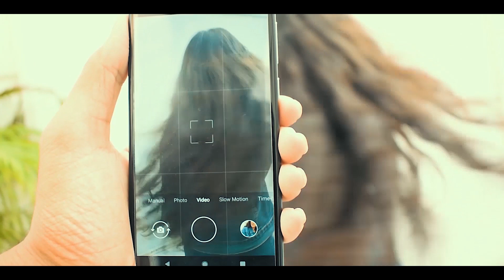NOKIA 6.1 PLUS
In frame @rxoxo._
videographer @focus_champ
produced by @flsstudioproduction
Links in about
drop your comments on the video
suggestions are welcomed